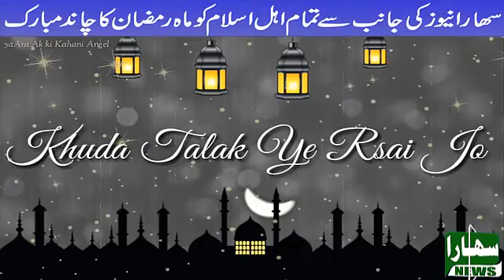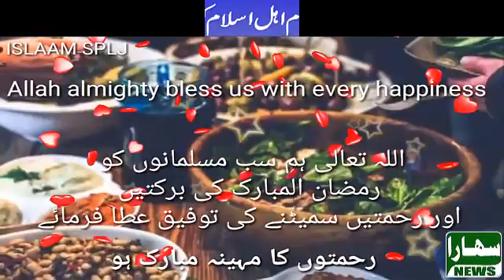ramzan mubarik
phala ashra  ramzan ul mubarik